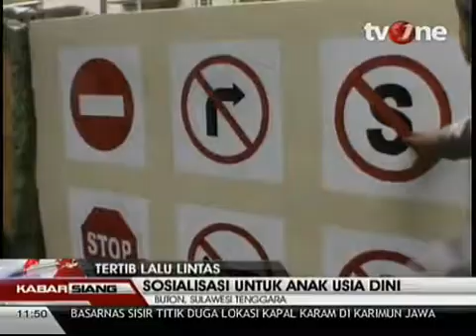Parodi: Bagi Pengguna Jalan Raya di Mainkan oleh Aparat Hukum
Parodi: Bagi Pengguna Jalan Raya di Mainkan oleh Aparat Hukum. Pagelaran drama dengan konsep komedi umumnya dilakukan oleh para pekerja seni profesional. Namun di Surabaya, drama lucu, alis lucu banget ini dilakukan oleh jajaran anggota Polantas Polda Jawa Timur. Kegiatan ini merupakan bentuk sosialisasi tertib lalu lintas saat berkendara di jalan raya untuk menekan angka kecelakaan.